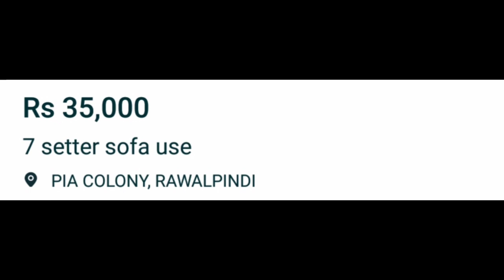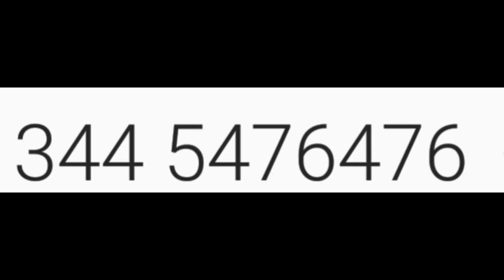Second Hand Sofa Set|Second Hand Furniture|Sofa Design|,Offer Hy Offer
Second Hand Sofa Price In Lahore,Dofa In Rawalpindi